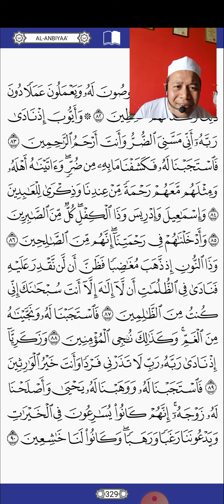Bacaan Tarannum Kursus Tarannum Pusat Islam UKM 9 Mac 2022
Bacaan Tarannum by Dr. Wan Hilmi Wan Abdullah
Pusat Kajian al-Quran al-Sunnah
Fakulti Pengajian Islam
UKM